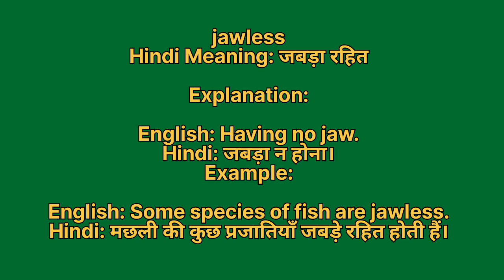Jawless meaning in hindi | Jawless meaning ka matlab kya hota hai | Word meaning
Jawless in hindi
Jawless ka matlab kya hota hai
english to hindi
word meaning
what is jawless
Jawless हिंदी अर्थ